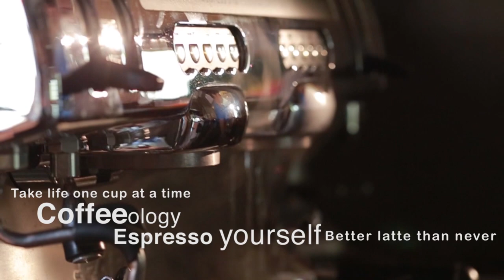Spot Cafe de Museum